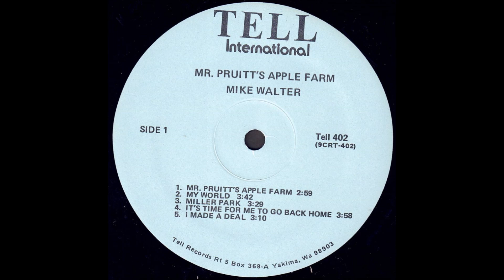Mike Walter "Mr. Pruitt's Apple Farm" 1974 *My World*